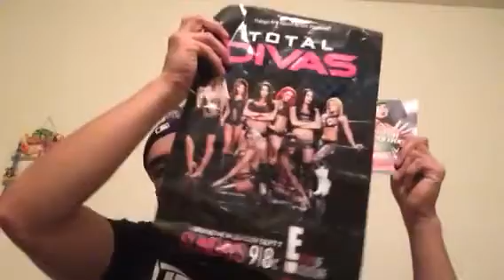WWE Shop Unboxing